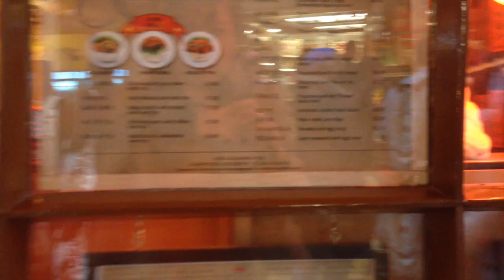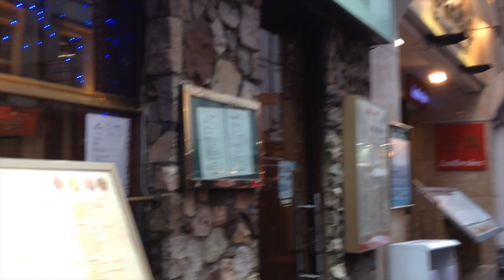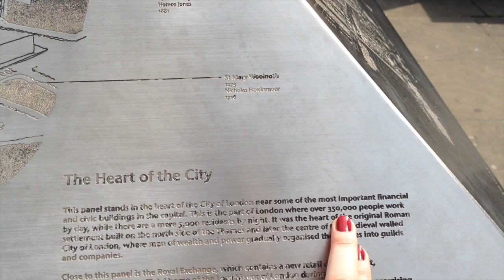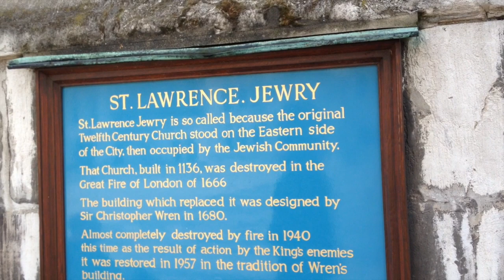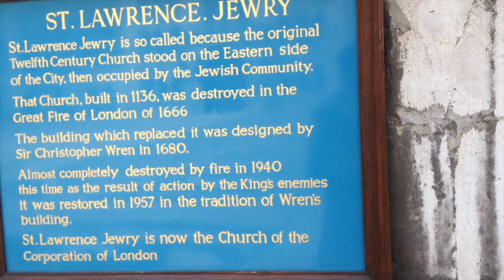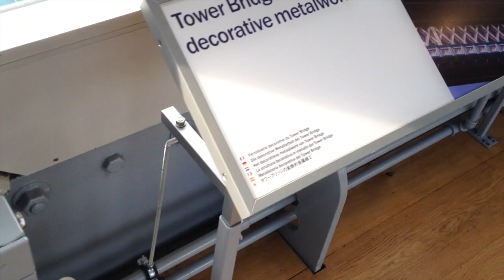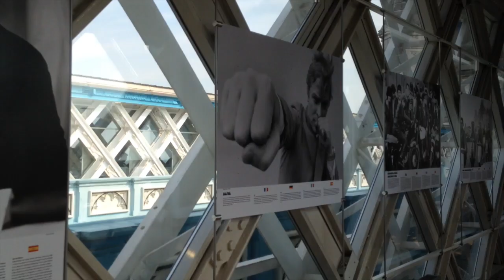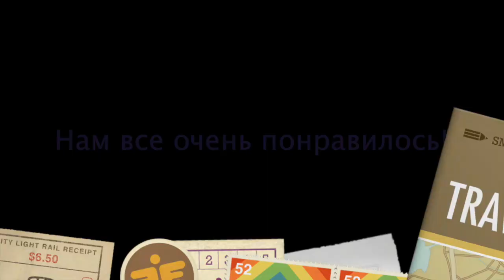Отпуск в Лондоне: Полет, Букингемский дворец, Тауэр Бридж, Финансовый центр, ВОРУЮЩИЙ БОМЖ!!!!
В этом видео Вы увидете Лондон глазами туриста, а точнее моими  глазами.